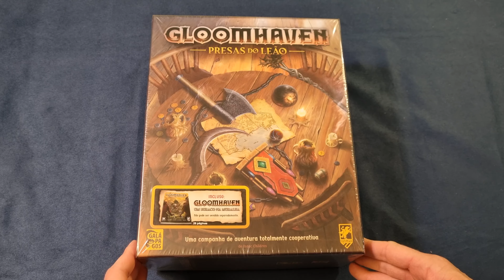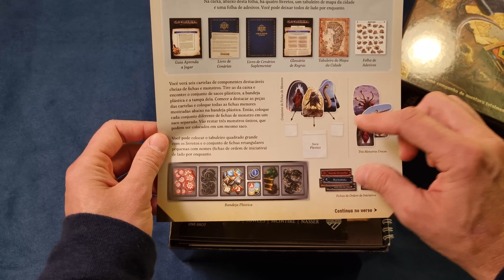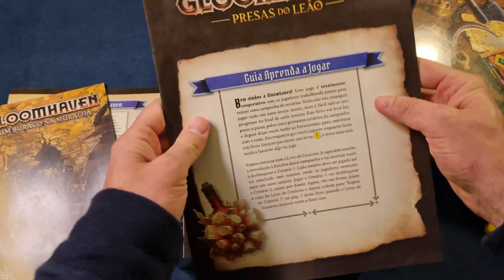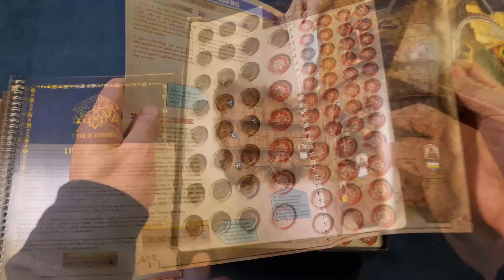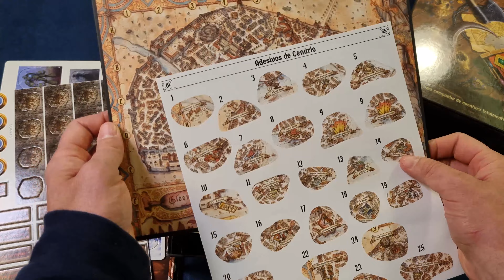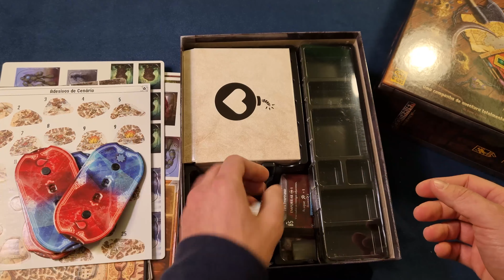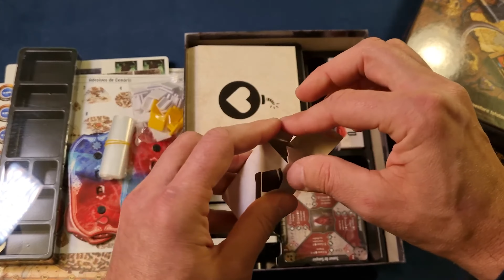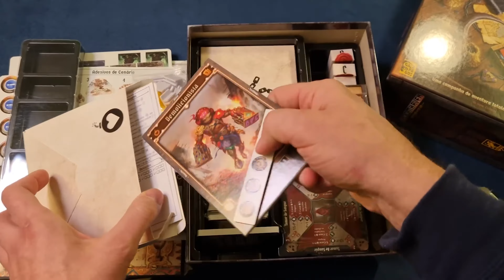GLOOMHAVEN: PRESAS DO LEÃO | Unboxing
Conheça tudo que vem na caixa do novo lançamento da Galápagos. Nada mais nada menos que o prelúdio do TOP 1 jogos do BGG que é o Gloomhaven. Chegou a hora de entrar em mais um aventura cooperativa incrível.

Quer ter todas as músicas que rolam na Balada B&B ?